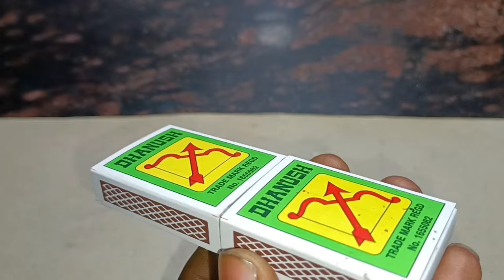Matchbox simple jcb craft | how to make matchbox jcb at home | diy jcb tractor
mini jcb tractor
matchbox simple jcb tractor
diy matchbox jcb from home
how to make dc motor jcb
diy dc motor jcb
motor se jcb kaise banaye
dc motor jcb science project
matchbox jcb buldozer
matchbox jcb backhoe
matchbox jcb loder
Ghar per jcb car kaise banaye
Homemade jcb car
Matchbox se jcb kaise banaye
jcb kaise banaye
matchbox car kaise banaye
Matchbox car craft
Matchbox jcb craft
Matchbox craft ideas